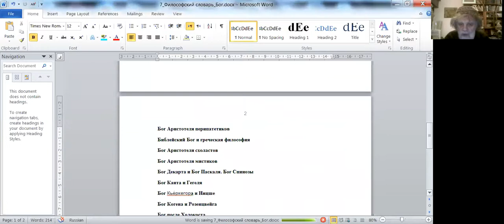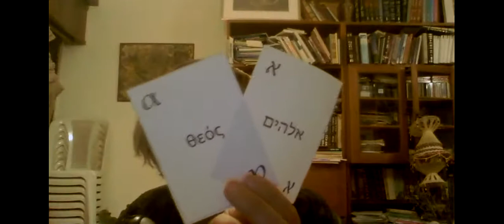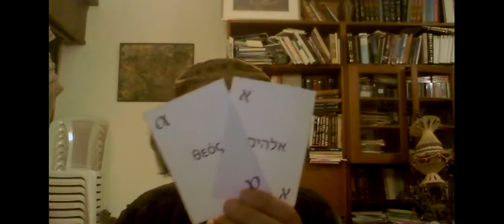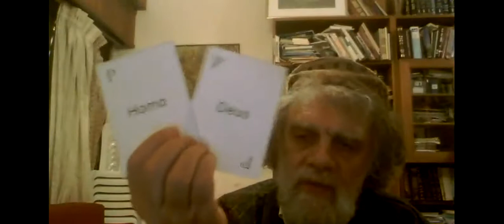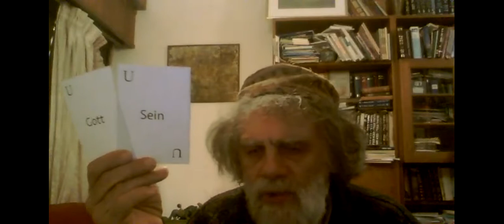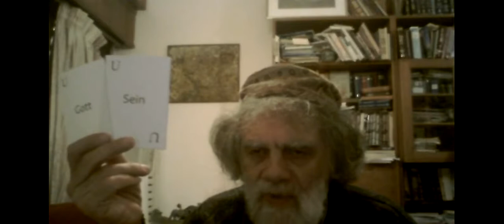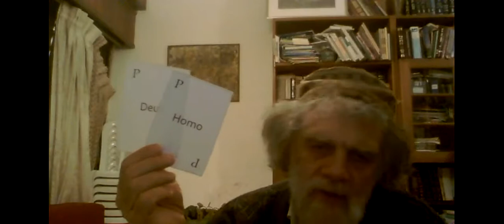Илья Дворкин. Философский словарь. Лекция 7. Бог θεός Deus אלהים Gott God. И Дворкин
Курс "Философский словарь. Введение в философию за 13 слов", И. Дворкин.